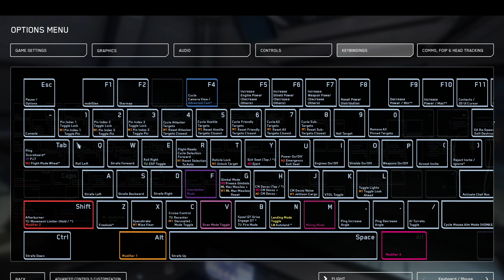Let's Play: Star Citizen (Episode 001)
A little change of pace from the Second Life videos, today we are playing Star Citizen.  I used to play this game a lot, and this was my first real run through trying to remember how to play.  I didn't edit this video at all, it is just game play.